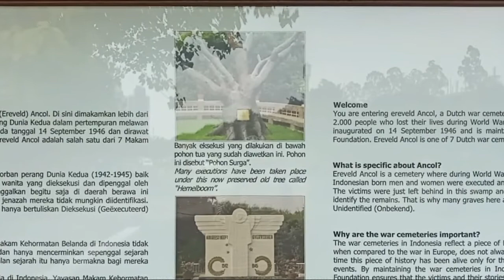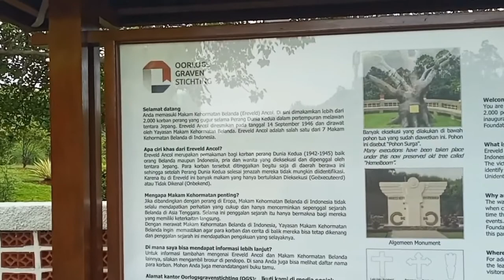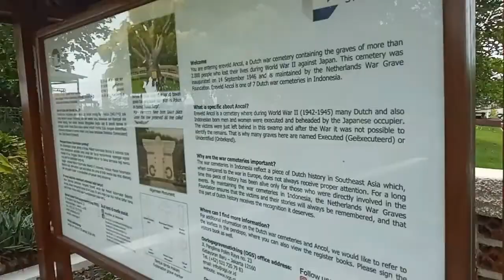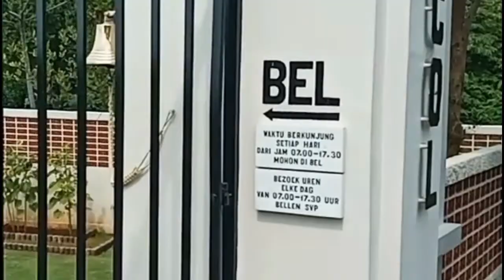Ada makam pantai ancol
Pas saya liburan lebaran ke pantai ancol saya penasaran sama tempat yang satu ini,ternyata ini makam korban perang gaes baru tahu saya di ancol ada makam korban perang dunia ke dua.